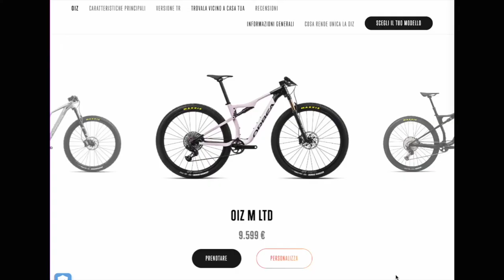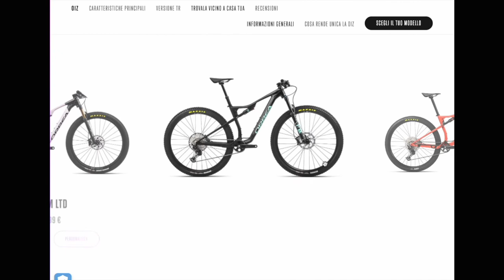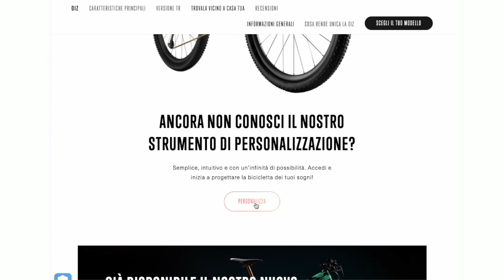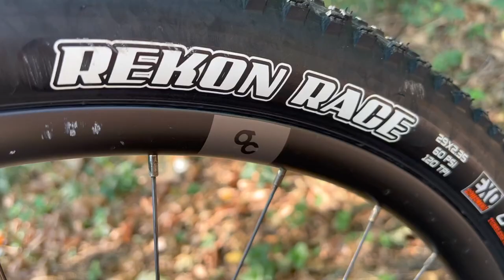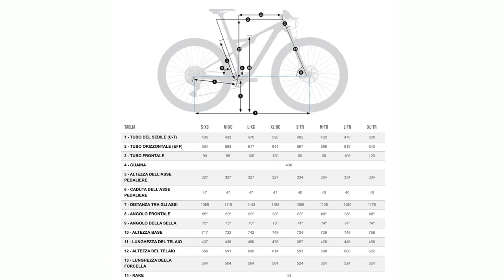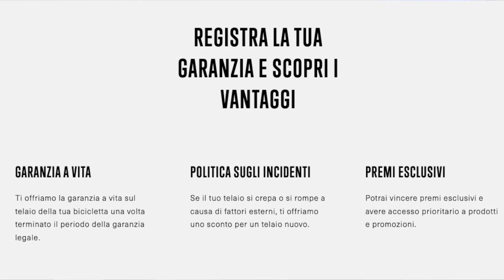ORBEA OIZ 2022 TEST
Ecco la recensione e tutti i suoi particolari dell'Orbea OIZ